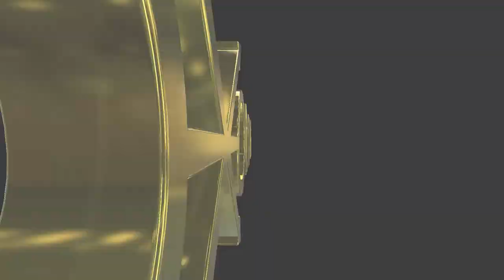#341 English vs Kansai jin in VR vol.7 - 関西人 vs 英語 vol.7